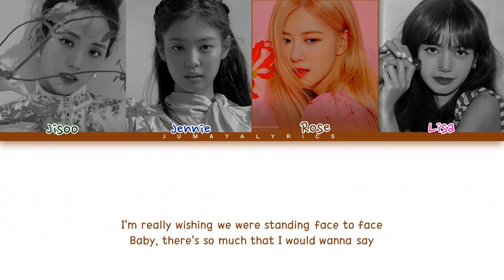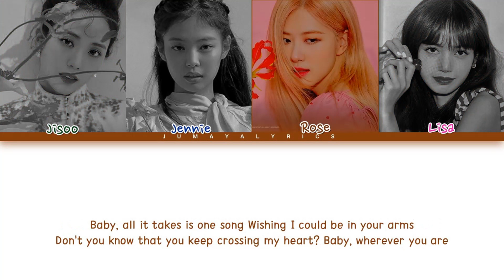(Request) How would BLACKPINK sing "Crossing my heart" by AUBREY MILLER [Color Coded Lyrics_Eng_]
Requested by Alisha Kulshrestha

All right administered to
Aubrey miller
YG entertainment